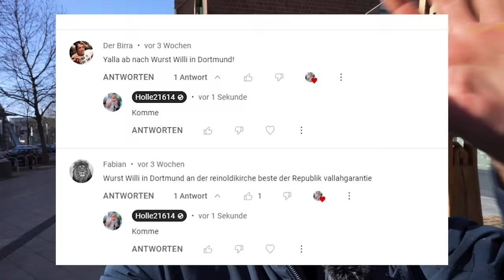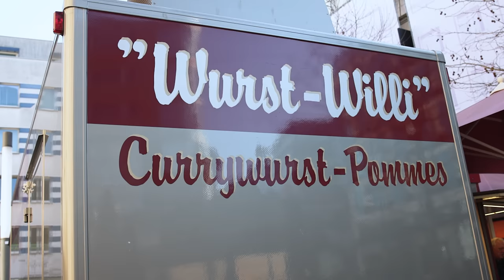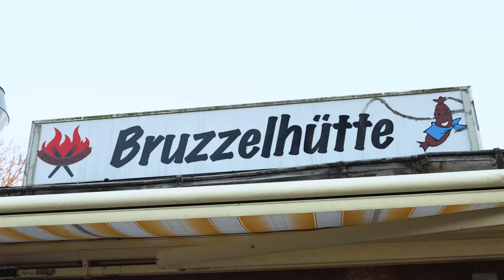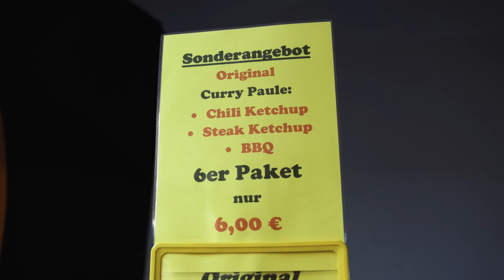NRW vs. HAMBURG vs. BERLIN - WO schmeckt CURRYWURST am BESTEN?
Wo gibt es die beste Currywurst mit Pommes und gibt es Große Unterschiede in den einzelnen Bundesländern? Ich teste in NRW, Hamburg und Berlin, zeige euch die Unterschiede und sage euch wo sie am besten schmeckt!

Meine Produkte:
Saftig-Shop.de
Code: Holle10
Wurst Willi
Adresse: Petrikirchhof, 44137 Dortmund

Bruzzelhütte
Adresse: Bremer Str. 239, 21073 Hamburg

Curry Paule:
Adresse: Stubenrauchstraße 102, 12357 Berlin
Gute Arbeiter:
Feinschnitt, Finales Video: Filmjohann